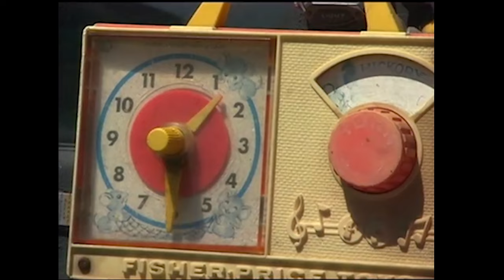The King of Art and His Weird Wheels.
Cars that look like giant fish, a bus covered in growing grass, a unicycle mountain biker - bizarre, outrageous, funny, shocking, words that only begin to describe these creations and the interesting and entertaining characters that build and drive them.